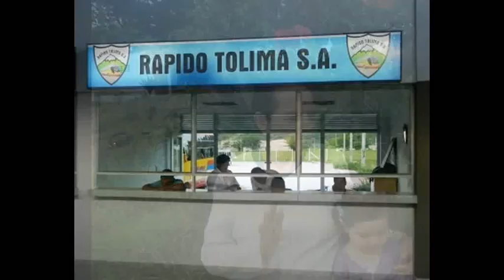PARA MI MADRE EN SU CUMPLEAÑOS, UN RECUERDO DE SU TIERRA NATAL.